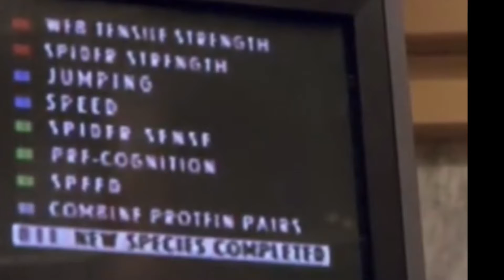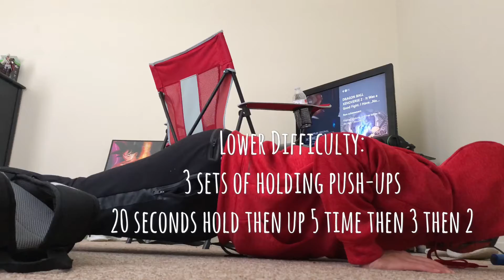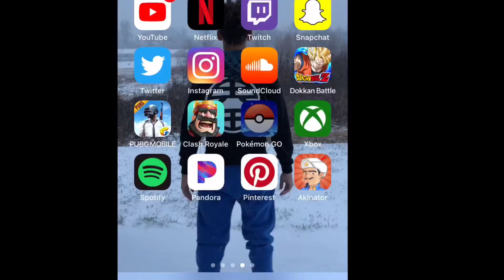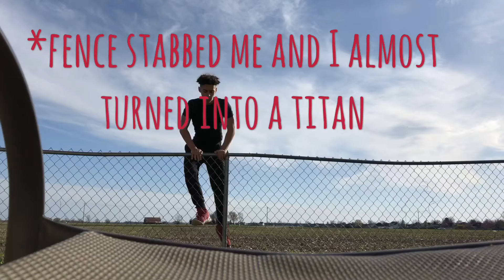SPIDER-MAN WORKOUT!!! (HOW TO OBTAIN SPIDER-MAN’S STRENGTH AND AGILITY! ) COMIC LOOKS EP. 4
GAIN SPIDER-MAN’S AGILITY AND STRENGTH WHILE MAINTAINING HIS DIVINE BODY WITH THIS WORKOUT IN CELEBRATION OF HIS NEW UPCOMING MOVIES (Were counting infinity ward 😉)